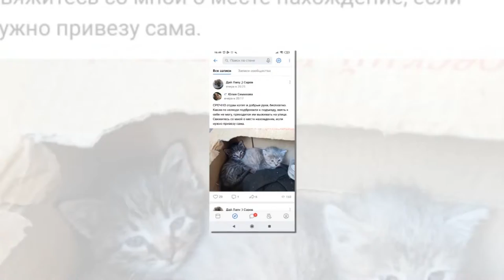Дай лапу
8 июня в России отмечают День петербургских котов и кошек. Хоть этот праздник и шуточный, он привлекает внимание к проблемам бездомных кошек.